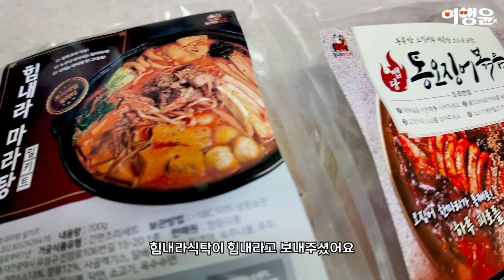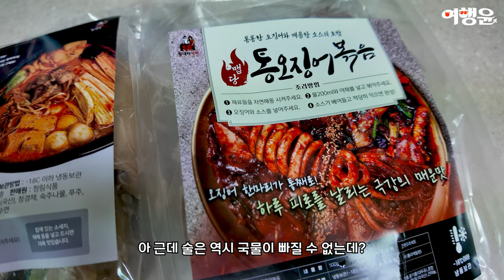혼술족을 위한 초간단 맵.잘.알 캠핑 밀키트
📌힘내라식탁 밀키트 구매하기